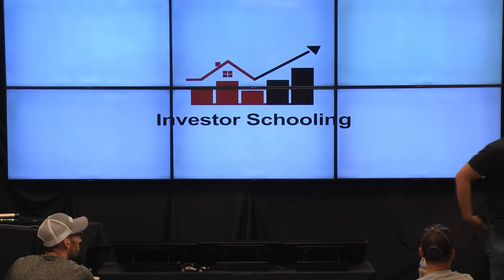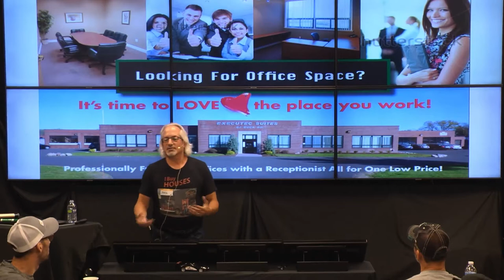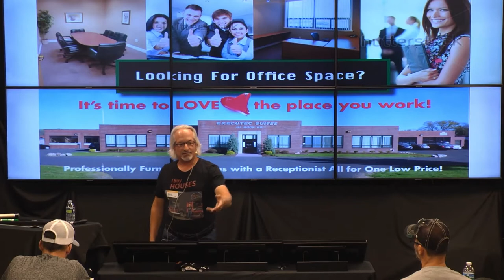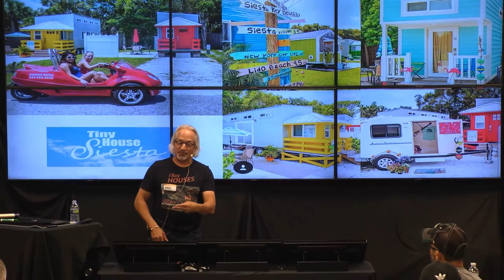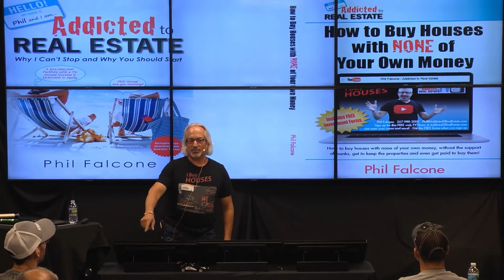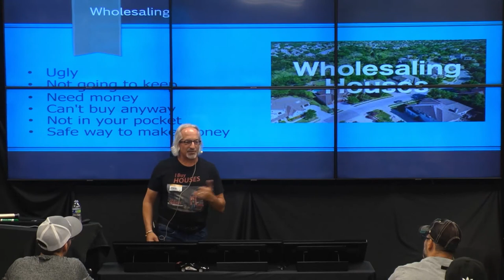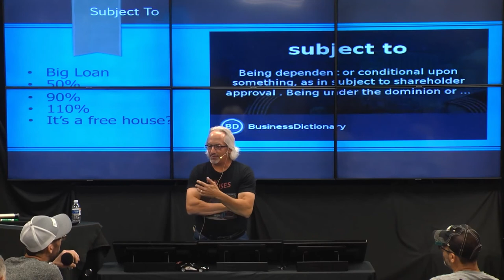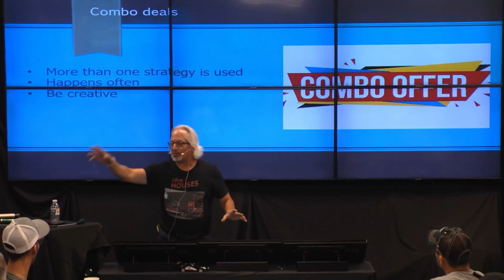Multiple deals of a lifetime in only half a life.